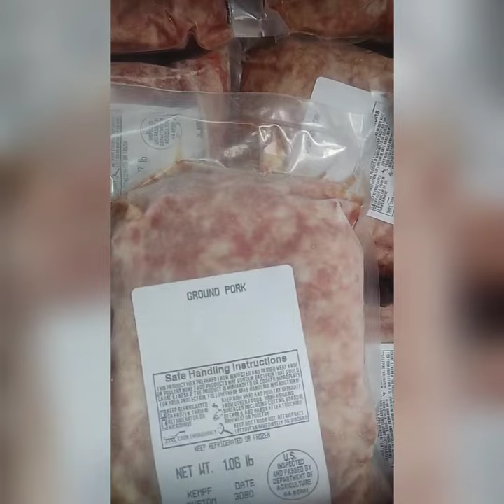Amish Butcher Pick Up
since I'm not a restaurant, I have a little more control over my product meaning I don't have to buy from a corporate, I can hand pick everything I purchase to make sure it's the best even my meat.
I do a lot more running around but the results in the cooking, there's nothing to compare it to.

to me it's all about the quality